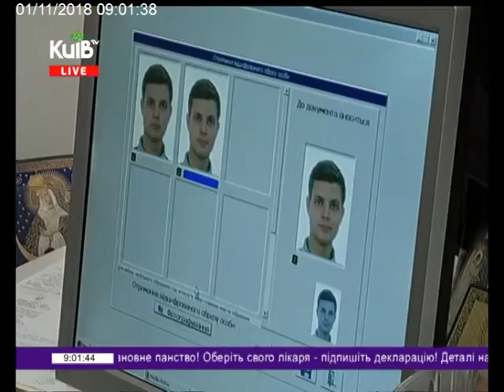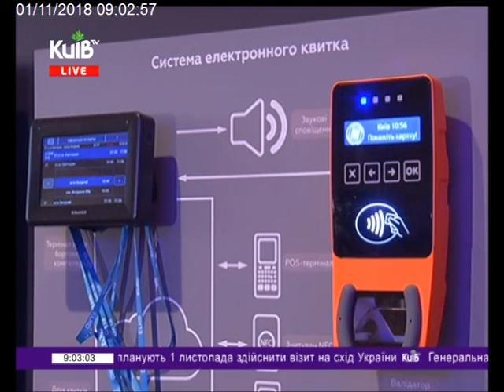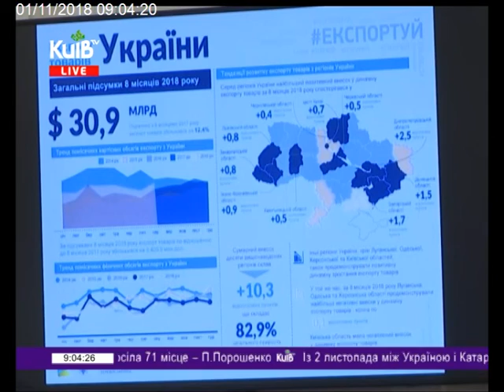01.11.18 Столичні телевізійні новини 09.00